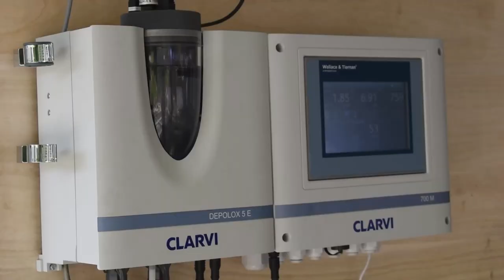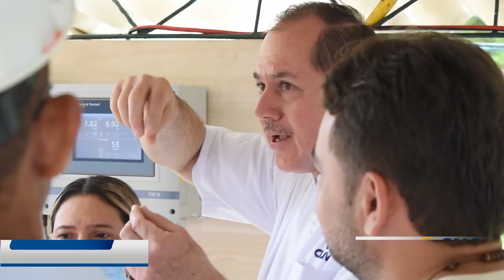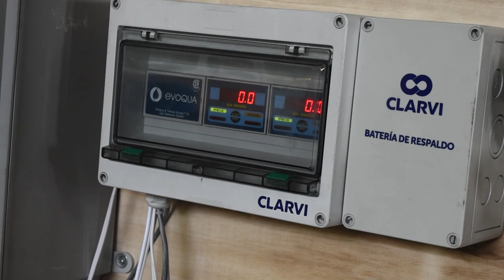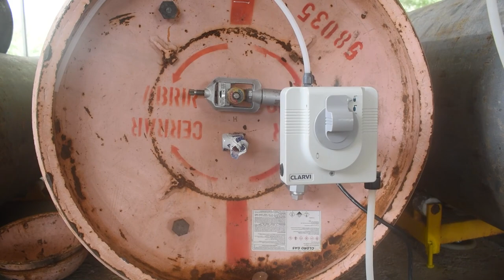PLANTA DE EMDUPAR SE MODERNIZARÁ CON ADQUISICIÓN DE EQUIPOS DE ALTA TECNOLOGÍA